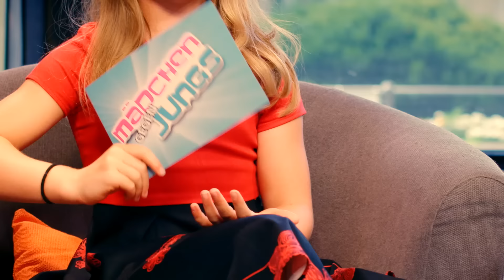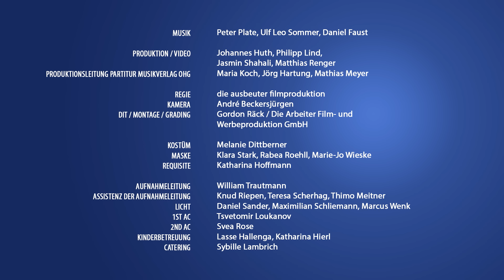Bibi & Tina - Mädchen gegen Jungs (SIDO, Maite Kelly, Max Raabe, Johannes Oerding, LEA uvm.)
Bibi & Tina- Die verhexte Hitparade, Tickets für die Tour 2023 hier erhältlich

Nach dem großen Erfolg Anfang des Jahres, kommen Bibi & Tina mit ihrem aktuellen Programm „Die verhexte Hitparade“ endlich wieder auf große Tournee quer durch Deutschland!
Die beiden besten Freundinnen kommen mit Deutschlands erfolgreichster Kinder- und Familienshow endlich wieder in deine Stadt! Erlebt ab dem 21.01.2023 alle Hits und eine spannende Geschichte Live in über 60 deutschen Städten!

Nachdem die spektakuläre Kinder- und Familienshow Bibi & Tina, mit den Songs aus der Feder von Peter Plate und Ulf Leo Sommer, bereits zwei erfolgreiche Tourneen und mehr als 400.000 Zuschauer in ihren Bann gezogen hat, die Soundtracks zu den gleichnamigen Kinofilmen mehr als 1,5 Millionen Mal verkauft wurden und die Begeisterung zu den Hits "Up, Up, Up (Nobody Is Perfect)" und „Mädchen gegen Jungs“ kaum ein Ende zu nehmen scheint, gehen die beiden besten Freundinnen nun zum sechsten Mal auf große Deutschland Tournee, um abermals tausende Kinderaugen zum Strahlen zu bringen.
Bereits Anfang dieses Jahres, bei der Premiere des brandneuen Programmes „Die verhexte Hitparade“ zeigte sich, dass auch beim dritten, spannenden Musical-Abenteuer der beiden besten Pferdefreundinnen, wieder Lachen, Tanzen, Mitsingen und beste Unterhaltung für die ganze Familie garantiert ist.
Darum kommen Bibi & Tina im Januar wieder zurück und werden in "Die verhexte Hitparade“ zusammen mit ihren Freunden die Bühne noch heftiger rocken als jemals zuvor.
Besonders für Kinder handelt es sich hierbei um ein faszinierendes Pop-Spektakel, mit spektakulären Bühneneffekten: in den vergangenen Jahren sangen textsichere Kinder (und auch Erwachsene) alle Hits lautstark mit, sodass es kaum noch jemanden auf den Stühlen hielt.Und auch für Eltern wird es nicht langweilig, wenn sie in die glänzenden Augen der kleinen Gäste blicken und selbst die größten Hits mit ihren Kindern mitsingen! Eine Show, nach der alle glücklich nach Hause gehen werden.

Die CD zur neuen Bibi & Tina Serie

Aus dem Album:

Bibi & Tina — Star-Edition
Die Best Of Hits der Soundtracks neu vertont!
Ab jetzt überall erhältlich!

Tracklisting

1 Mädchen gegen Jungs - All Stars
2 Bester Sommer - Johannes Oerding
3 Omm - Sido
4 Funky Monkey - LEA
5 Happy End - Jonas Monar
6 Ich bleib hier - Matthias Schweighöfer & Maja Pino
7 Was würdest du tun? - Sarah Connor
8 Up, Up, Up (Nobody’s perfect) - Lukas Rieger
9 Mädchen auf dem Pferd - The Boss Hoss
10 Susanna - Rea Garvey
11 98 Prozent - Anna Loos
12 No Risk, no Fun - Roland Kaiser & Maite Kelly
13 Ordinary Girl - Annett Louisan
14 Viel zu selten gehen wir zelten - Max Raabe
15 Feuer, Feuer! - EULE
16 Tür auf - AnNa R.
17 Einen wunderbaren guten Morgen - Olli Schulz
18 Auf einer Welle - SARAH
19 Wunder - Lukas Rieger
20 Mädchen gegen Jungs (Euroversion) - Barbara Schöneberger & Maite Kelly vs. KLUBBB3
21 Bibi & Tina - Die Lochis

Wann gab es das schon, dass Sido, Johannes Oerding, Olli Schulz, Max Raabe, The Boss Hoss, Lukas Rieger, Matthias Schweighöfer, Die Lochis und Roland Kaiser gemeinsame Sache machen und gegen Maite Kelly, Barbara Schöneberger, Eule, Anna Loos, Annett Louisan und LEA rappen? Nie - aber Bibi & Tina machen es möglich.

Zusammen haben sie den größten Bibi & Tina Hit "Mädchen gegen Jungs" neu vertont und diese All Star Version die Bibi & Tina — Star-Edition aufgenommen!

Mit dem Kauf dieses Songs unterstützt DU die Deutsche Kinder- und Jugendstiftung!

Die DKJS setzt sich mit ihrer Arbeit genau für die gleichen Werte ein, für die auch Bibi & Tina stehen - Freundschaft, Freiheit und Toleranz.

Regie: die ausbeuter Filmproduktion
Text: Peter Plate & Ulf Leo Sommer

Vielen Dank an die ausbeuter Filmproduktion &  alle Beteiligten Personen!